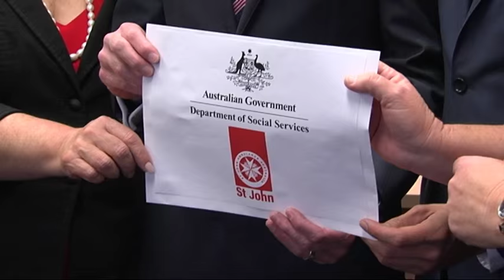Jobs, growth and shoes!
Julie Bishop, was in New Farm today reinforcing the Liberal "jobs and growth" mantra. She visited local businesses trying her hand at making a coffee and eyeing off some new shoes.

Joshua Cheadle reports.